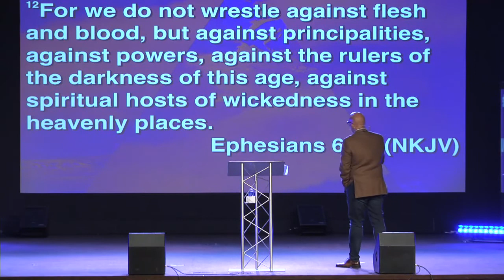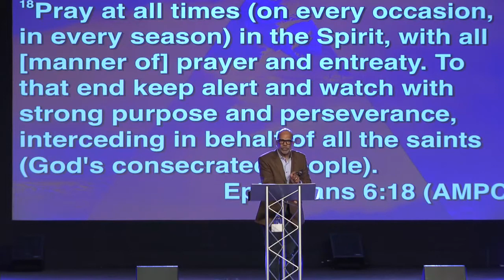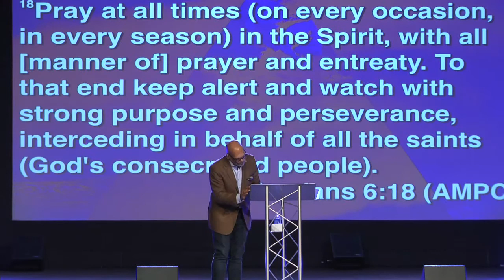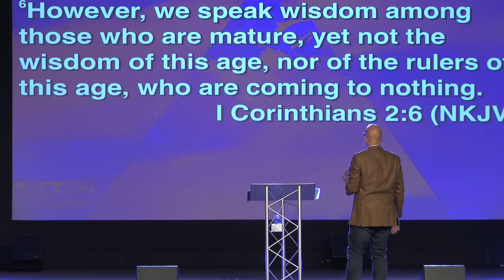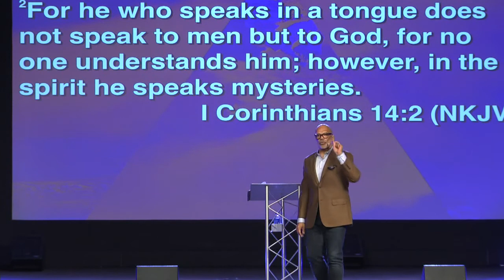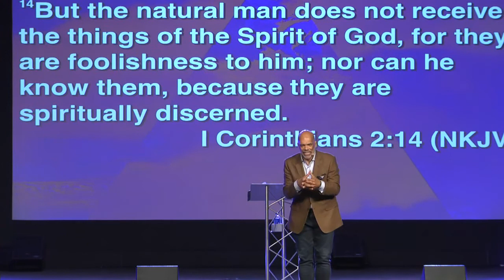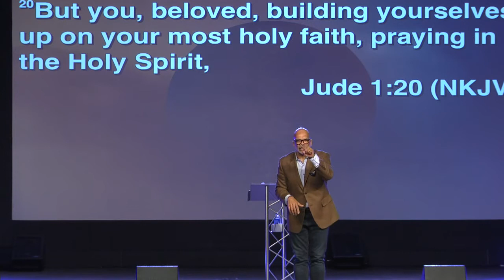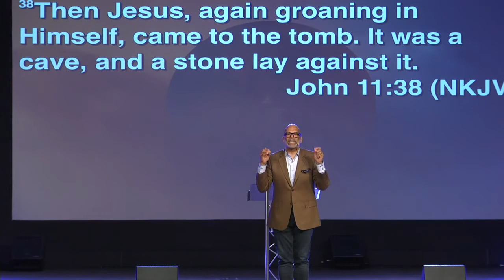Take A Stand Part 4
Thank you for live steaming!